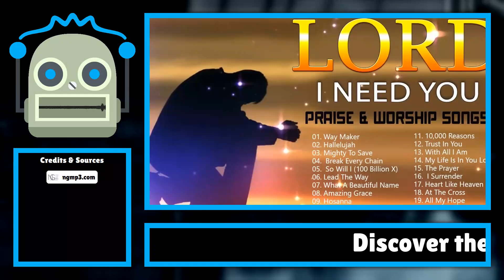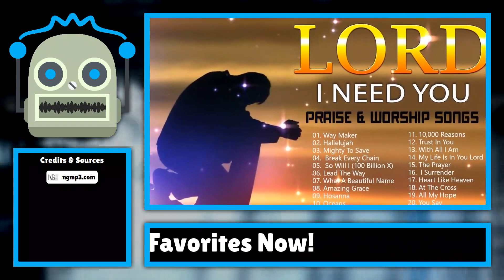Discover the Latest Gospel Hits: Download Your Favorites Now!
In the vibrant world of gospel music, new tracks are continuously emerging, providing fans with fresh sounds and spiritual nourishment. This week, several talented Nigerian gospel artists have released new singles that are making waves in the mus ...